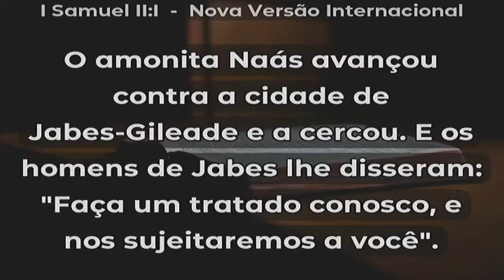Capacidade de lutar - I Samuel 11.1-2; 6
Missionário Jimmy Tarazona - Culto Dominical Noturno 18h